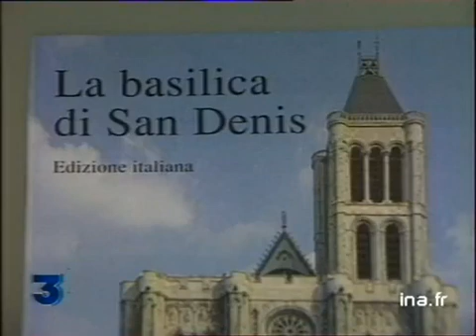Tourisme à Saint Denis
5 fevrier 1993
Saint Denis, ville de banlieue, ambitionne de devenir une cité touristique. La ville n'accueille actuellement que 150 000 visiteurs par an. Interview du maire Patrick BRAOUEZEC sur le désir d'attirer les touristes.
La basilique, la nécropole des rois, le musée d'histoire, les vieux quartiers immortalisés par DOISNEAU et le marché cosmopolite sont les atouts de la ville. Interview de deux habitantes qui adhèrent à ce projet. Images d'archive INA